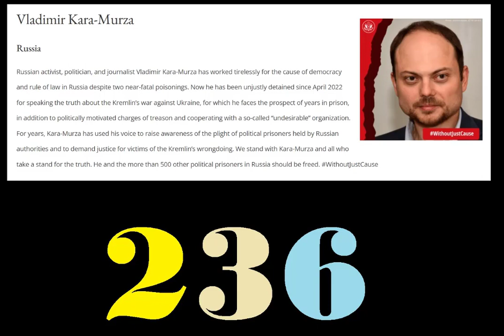Prisoner Nr. 236, Vladimir Kara-Murza, imprisones in Russia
Russian activist, politician, and journalist Vladimir Kara-Murza has worked tirelessly for the cause of democracy and rule of law in Russia despite two near-fatal poisonings. Now he has been unjustly detained since April 2022 for speaking the truth about the Kremlin’s war against Ukraine, for which he faces the prospect of years in prison, in addition to politically motivated charges of treason and cooperating with a so-called “undesirable” organization.

For years, Kara-Murza has used his voice to raise awareness of the plight of political prisoners held by Russian authorities and to demand justice for victims of the Kremlin’s wrongdoing. We stand with Kara-Murza and all who take a stand for the truth. He and the more than 500 other political prisoners in Russia should be freed.

In the video, I have included 11 year old footage of Vladimir being quite optimistic about Russia. Ironic he is now in jail.